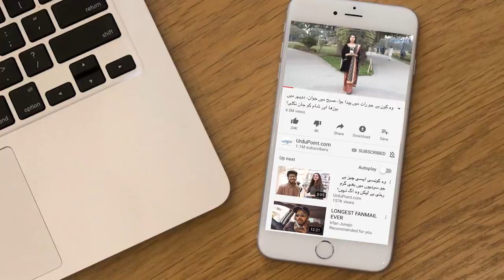Capital Smart City | Pakistan’s First Smart City Near New Islamabad International Airport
Capital Smart City islamabad is Pakistan’s first smart city near new Islamabad International airport. People who will reside in this new town will be able to enjoy the topnotch facilities just like Singapore. Aqeel Riaz RBS Real Estate & Builders Managing Director explained what Capital Smart City is. The owner of this project is Habib Rafiq Private Limited company. It is designed by a Singaporean company. The smart city will have amazing facilities related to transport, safety, shopping, leisure activities and so on. Watch the video with Kanwal Aftab to find out more about the Capital Smart City.